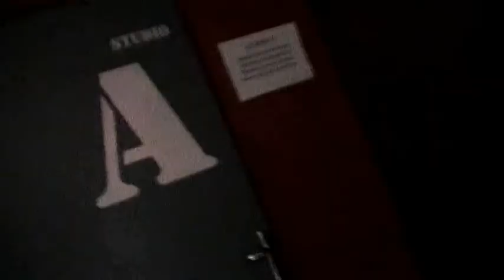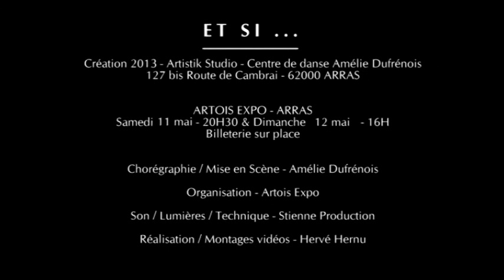ET SI... - Bande Annonce Artistik Studio Création 2013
Bande Annonce du Spectacle 2013 du Centre de Danse Amélie Dufrénois - Artistik Studio - 127 bis route de Cambrai, 62000 Arras. 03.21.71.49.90 ou 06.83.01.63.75.
Artois Expo - Billets disponibles sur place lors des représentations et sur réservations auprès du Centre. Samedi 11 mai à 20H30 & Dimanche 12 mait à 16H.